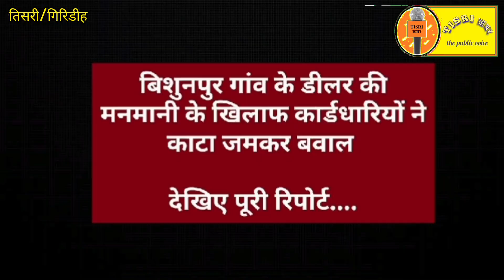बिशुनपुर गांव के डीलर की मनमानी के खिलाफ कार्डधारियों ने काटा जमकर बवाल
ग्रामीणों ने डीलर पर 35 की जगह 32 किलो अनाज देने सहित कई आरोप लगाए,@tisrikhabar